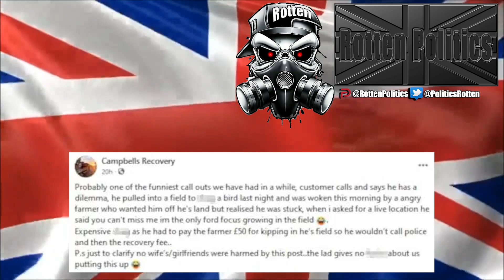Sowing your oats can be expensive!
Hi and  welcome everyone